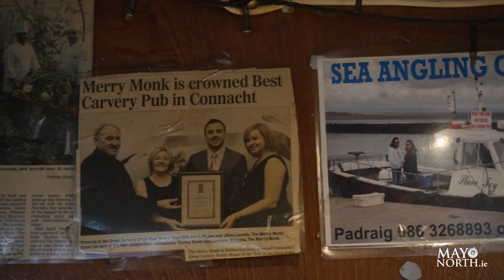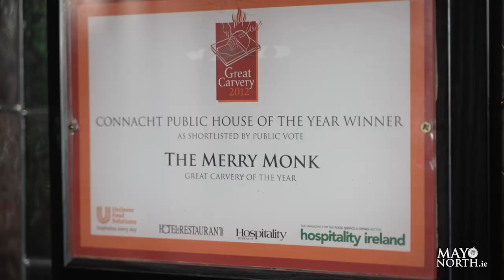People & Places of North Mayo Video Series - The Merry Monk, Ballina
In this weeks episode of 'The People & Places of North Mayo' we visit an award-winning North Mayo establishment - The Merry Monk, Ballina. Joe Lavelle, his daughter Gillian and their dedicated, friendly and experienced team have been looking after locals and visitors alike for nearly 25 years!

The Merry Monk Ballina offers a really unique dining experience using only the highest quality of produce. Their kitchen and restaurant are supplied daily with fresh vegetables and salads grown chemically free on their vegetable farm! They also serve their unique daily speciality of Lamb which is reared also on the green field of the Monk’s very own Lacken based farm.
This level of traceability from field to fork is amazing and something that we applaud. With exquisite taste’s all year round in a relaxed atmosphere, it is hard to beat this hidden North Mayo gem! The also offer quality accommodation in the adjoining premises - The Belfry.

From delicious dining to large scale functions, a quiet pint or regular trad sessions, pop the Merry Monk on your list of place to check out on your next visit to Ballina!